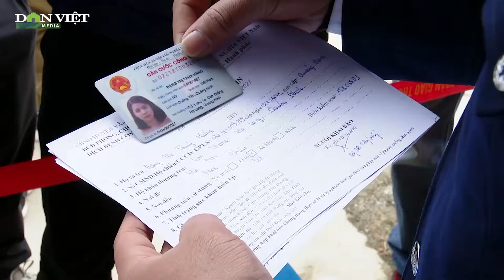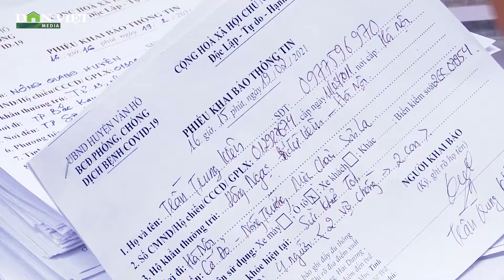Ngày đêm túc trực kiểm soát dịch Covid-19 nơi cửa ngõ Tây Bắc |Dân Việt TV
Các chốt kiểm soát dịch Covid-19 ra vào tỉnh Sơn La đã được kích hoạt ngay từ đầu tháng 2. Với tinh thần không lơ là, chủ quan, mất cảnh giác trong những ngày trước, trong và sau Tết Nguyên đán, các Chốt kiểm dịch nơi cửa ngõ Tây Bắc này đang ngày đêm thực hiện nhiệm vụ phòng, chống dịch bệnh.